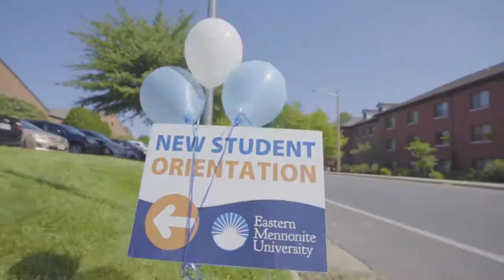2018 Move-in weekend at EMU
Energy is bursting in Harrisonburg as students move back onto campus to start the 2018-19 academic year.